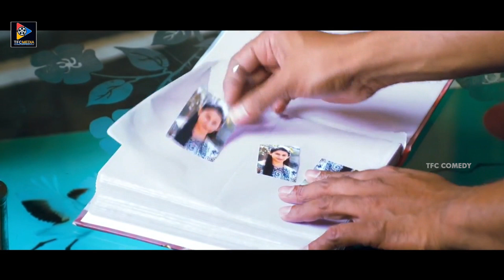అయ్యా బాబోయ్ మా ఆవిడ వచ్చేసింది వెనుక నుంచి వెళ్ళు... || Latest Telugu Comedy Scenes || TFC Comedy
ENTERTAINMENT

NEWS

WEBSITES